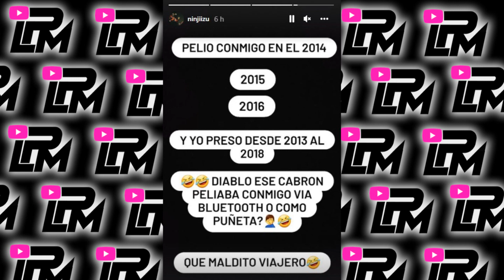Gallo The Producer y Ninjiizu hablan sobre el video viral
Declaraciones d Gallo the producer en entrevista con molusco y Ninjiizu con Chente Ydrach las verdades